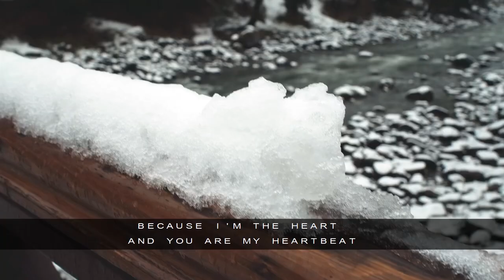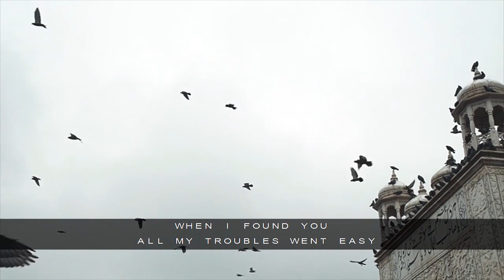Tu Jo Mila - Travel Buddies at Kashmir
Kashmir 1 Nov 2018 - 5 Nov 2018